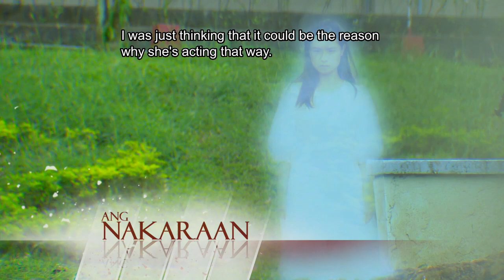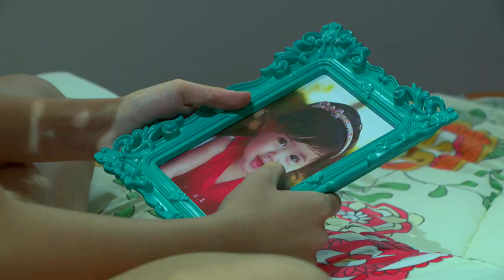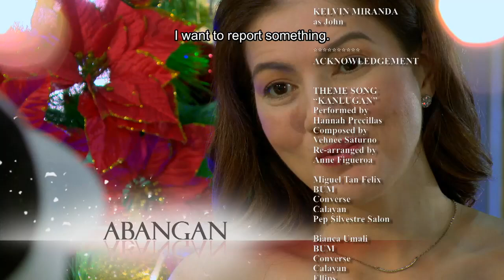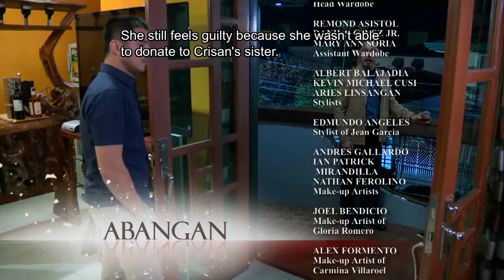Kambal, Karibal: Full Episode 20 (with English subtitles)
To what extent are you willing to fight for the love of your life?

'Kambal, Karibal' tells the story of Crisanta (Bianca Umali) and Criselda, the twins who grow fond of each other and are inseparable in all the challenges that come to their lives. Unfortunately, Criselda dies because of a rare disease, but she manages to stay beside Crisanta as a spirit.

Sibling rivalry arises when Diego (Miguel Tanfelix) comes into their lives and their mother's attention is on Crisanta. When hate and anger consume Criselda's emotions, she later finds another person's body to inhabit.